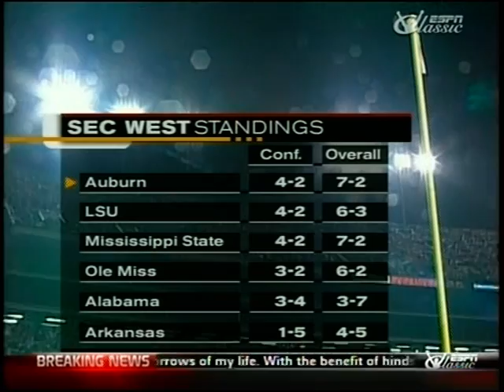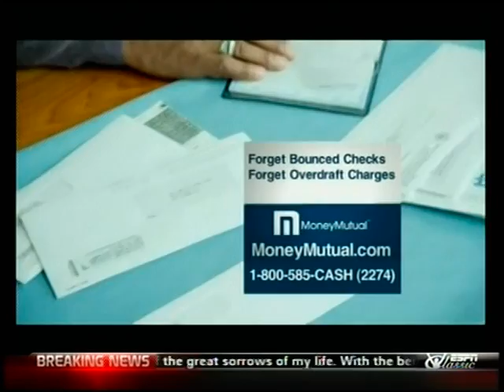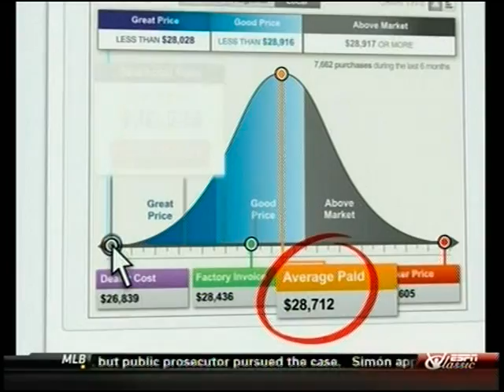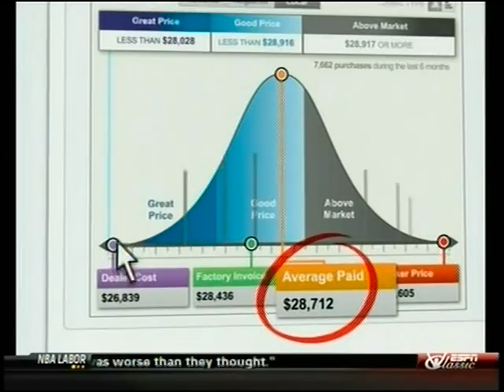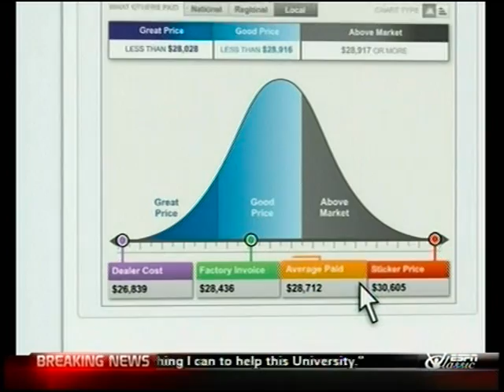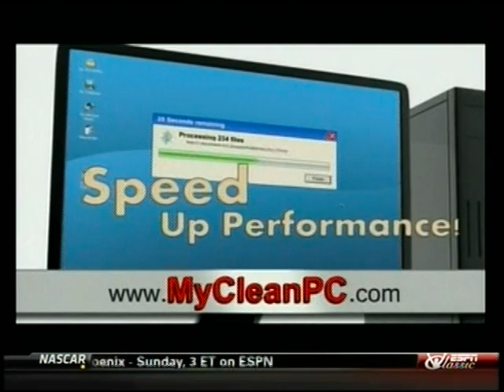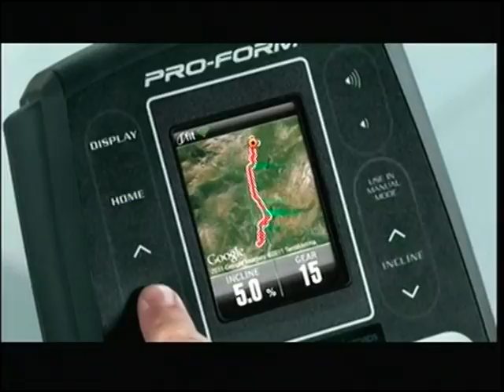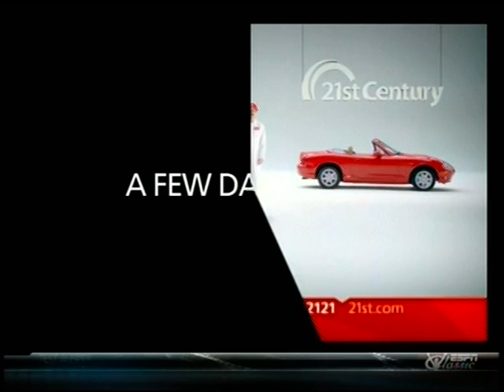Auburn Georgia 2000